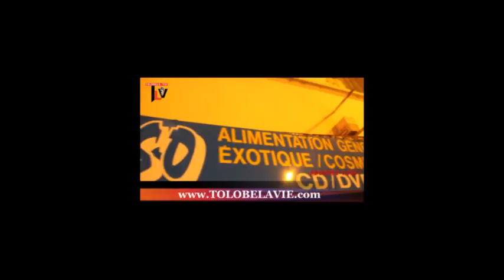MAKAMBU Ya SOMO Oyo Boyoka NANU te ba KOMBO misusu to SAMBELAKA ezalaka nde ba NDOKI